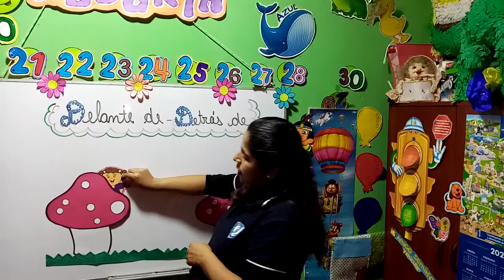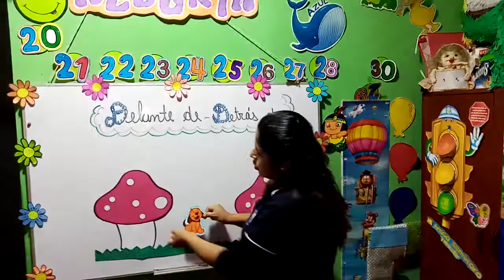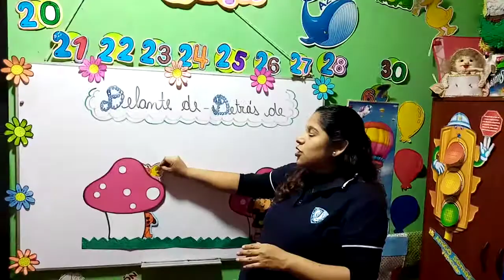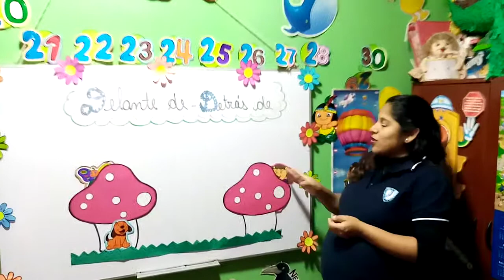Matemática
Delante de – Detrás de